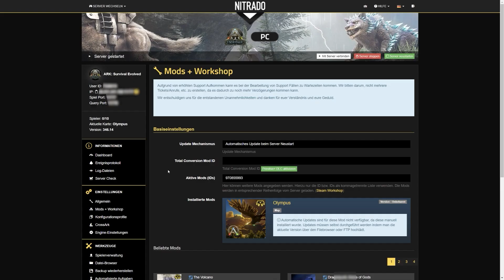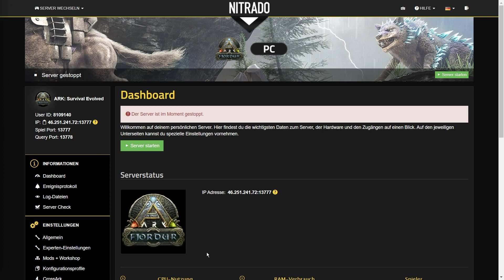ARK Admin Logs aktivieren 🦖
Du willst überprüfen, wer welche Befehle auf deinem ARK: Survival Evolved Server ausführt?
In diesem Video erklären wir dir, wie du schnell und einfach die Admin Logs aktivieren kannst.

KAPITEL
0:00 Intro
0:50 Nützliche Videos
1:12 Admin Logs aktivieren
2:00 Logs im Expertenmodus aktivieren
2:33 Outro
Miete dir jetzt deinen eigenen ARK: Survival Evolved Server bei Nitrado!

ÜBER DIESES VIDEO - ARK Admin Logs aktivieren 🦖

Ark: Survival Evolved ist ein Action-Adventure-Survival-Computerspiel.
Es gilt, in einer Welt voller frei streunender Dinos zu überleben.
Das Entwicklerteam legte einen Schwerpunkt auf eine möglichst realistische Darstellung von Dinosauriern sowie zahlreiche Höhlen und Dungeons.
In diesem Video zeigen wir dir, wie du die Admin Logs auf deinem Ark: Survival Evolved Server aktivieren kannst.